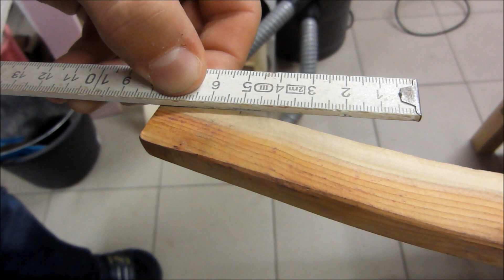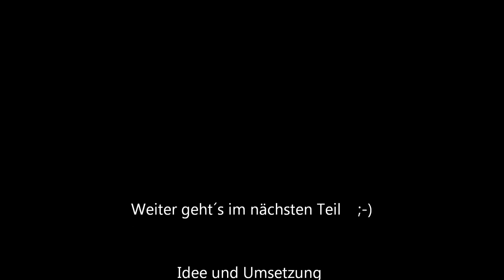Der Bau eines Eibenrecurves Teil 5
Hier einmal ein Buildalong zu einem Eiben Recurve Bogen. Ich kann Euch noch nix dazu sagen, ob das jetzt was gibt, oder nicht ^^  immerhin ist das quasi live und am heutigen Tag ist der Bogen auch nicht weiter bearbeitet, wie am Ende des Videos ;)
Das ist KEINE Anleitung, wie man das machen soll, sondern einfach nur eine Dokumentation meiner Arbeit ;)